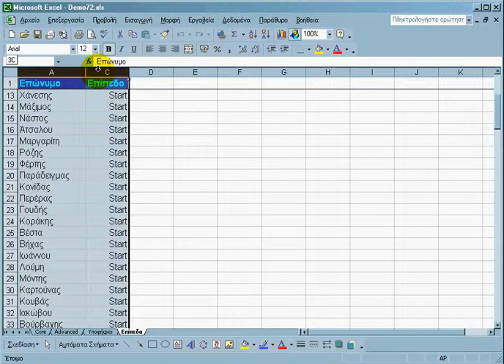Microsoft Excel Expert Tips επανεμφάνιση στήλης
επανεμφάνιση στήλης